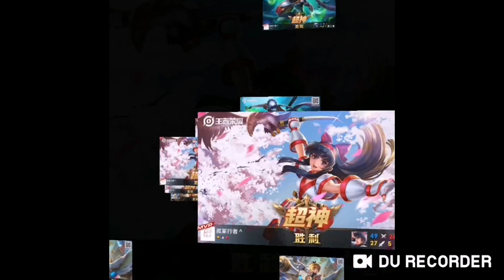［王者荣耀］- S35赛季T1级辅助鬼谷子4！由于辅助装强化各路游走受益不浅，鬼谷子也同时史诗级强势登场！胜利的节奏由你一人带起，你也不再是混子＃号称峡谷的节奏大师@王者荣耀手游游戏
大家好我是著名国内代练集团的新中级选手蛋蛋，暂时接受5个游戏里预约与稳固状态完成任务于限定日期。经过协议与情况决定将会授于限定配套日期。客户资料保密优先